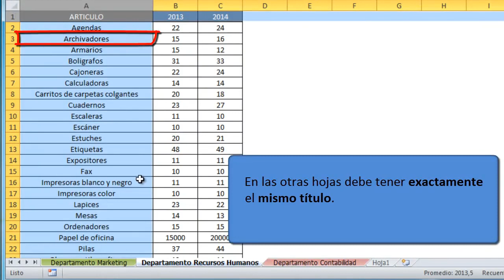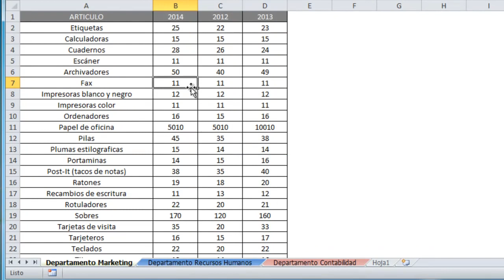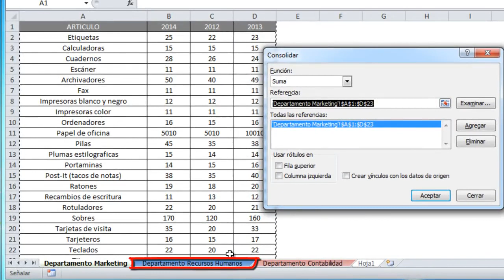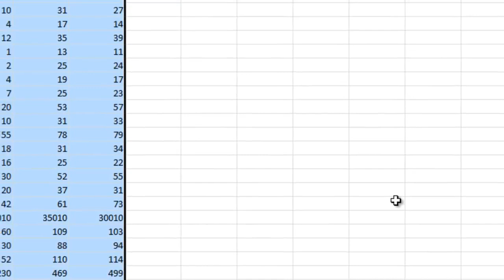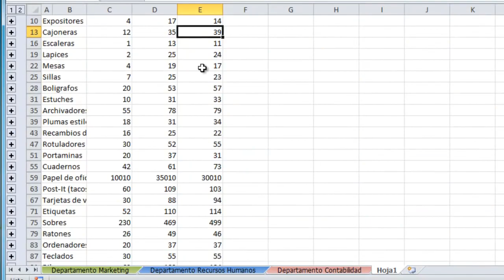FUSIONAR varias hojas de Excel 2010 y 2007 📚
📂 Explicamos en este vídeo cómo fusionar varias hojas de datos en una sola hoja de Excel 2010 y 2007. En tan solo 4 pasos.